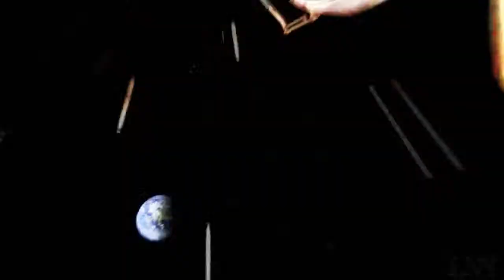:://SAVE YOUR SELF//PORTAL//::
yup another video!
im uploading one a  weak at least. or am going to try to!